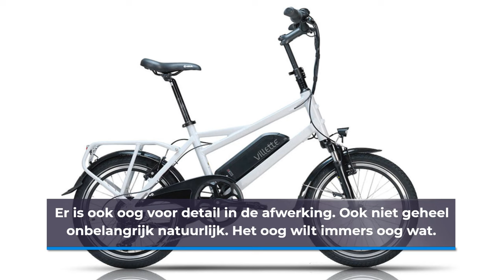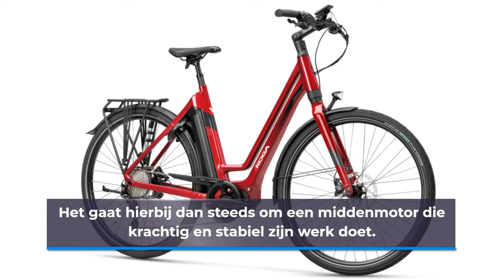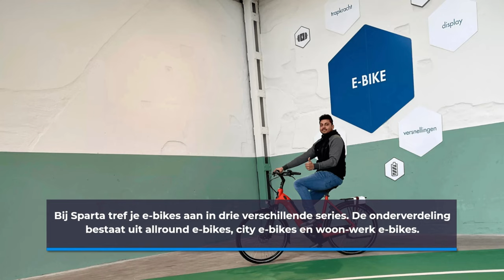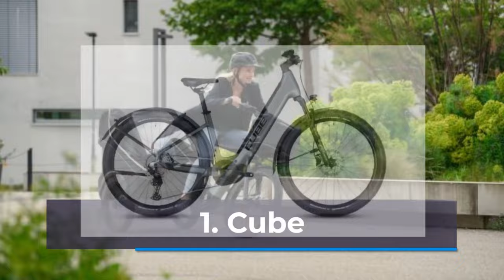Dit zijn de Top 10 Beste Elektrische Fietsmerken van 2024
Ben jij op zoek naar een nieuwe elektrische fiets, maar wil je eerst weten wat de beste elektrische fiets merken zijn? Bekijk deze video en kom te weten welke 10 e-bike merken als beste uit de test komen.